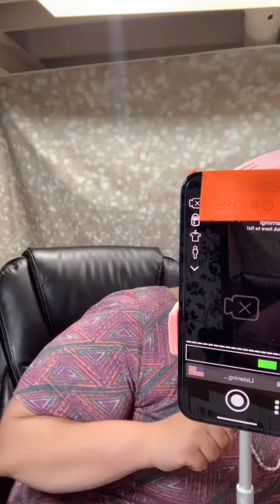4.29.20 ghost n glam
Full session 4.29.20